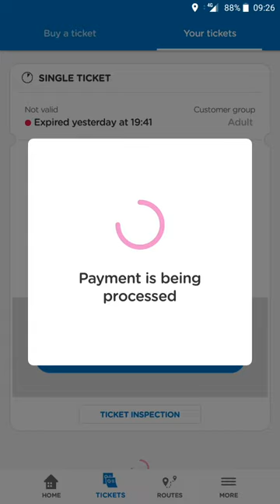HSL FREE RIDE GENERATOR